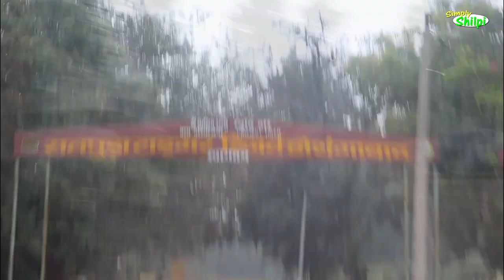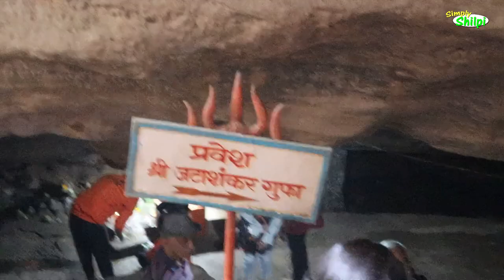Jatashankar Panchmarhi | जटाशंकर मंदिर Panchmarhi Madhya Pradesh | Simplyshilpi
Jatashankar Panchmari -